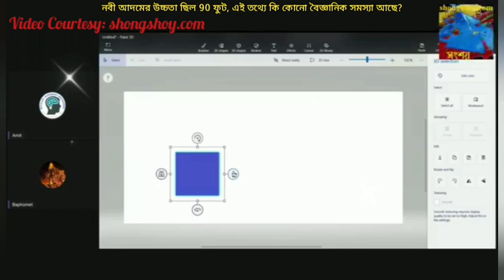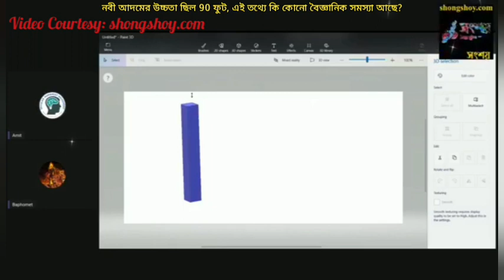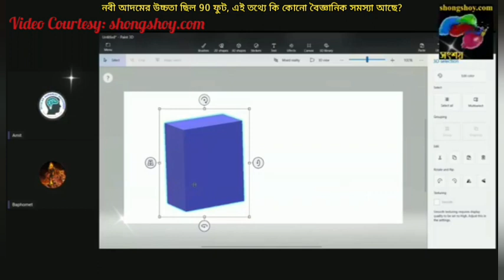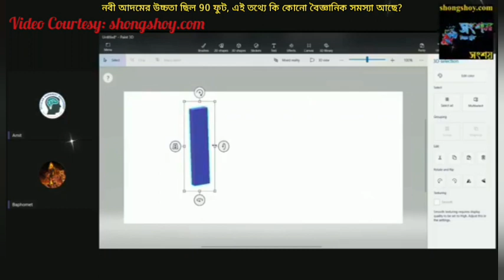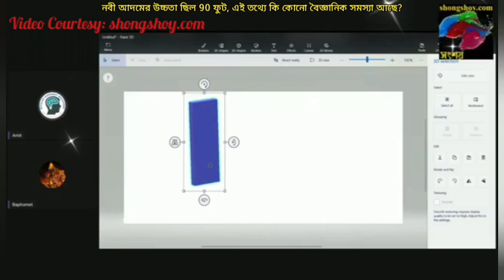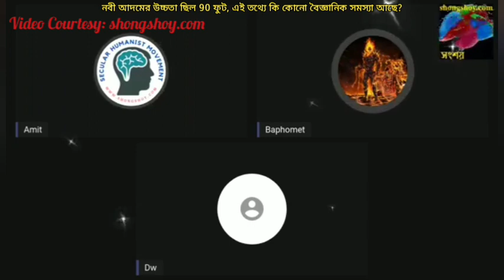নবী আদমের উচ্চতা ছিল 90 ফুট, এই তথ্য কি কোনো বৈজ্ঞানিক সমস্যা আছে?